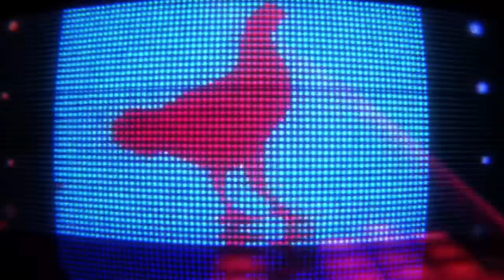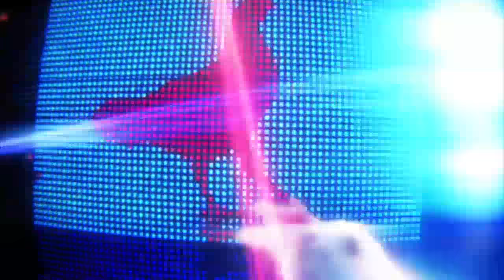Techno Chicken Song Remix (1 Hour)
Enjoy this dancing and singing chicken!

Video: Chicken Techno by Oli Chang (Extended Mix by Wafoe)